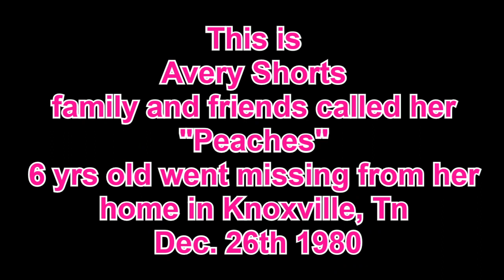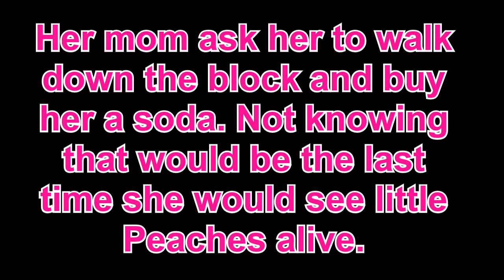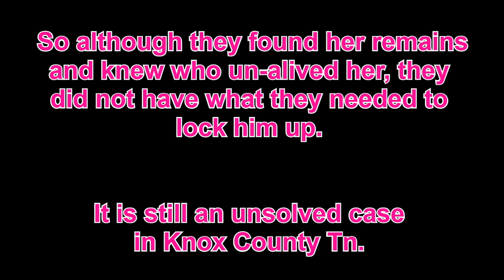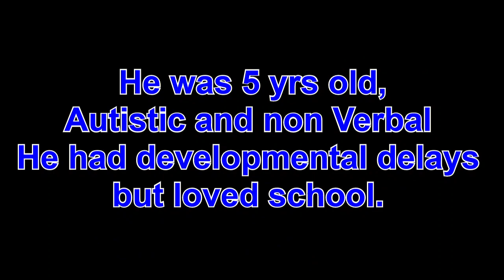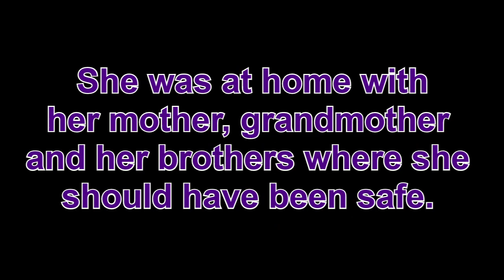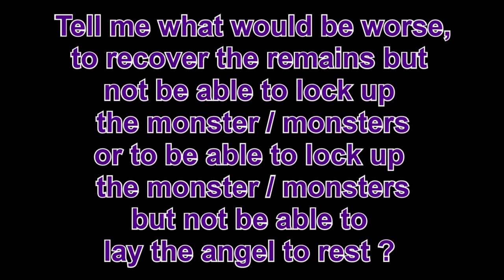Summer Wells - Joe Clyde Daniels - Avery ( Peaches ) Shorts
In this video I take a look at the Joe Clyde Daniels and Avery Peaches Shorts cases and compare which night mare would be worse niether  case has a good out come or brings resolution to the loved ones.